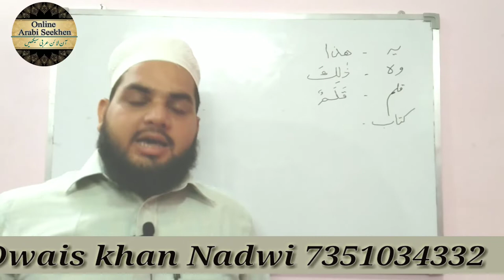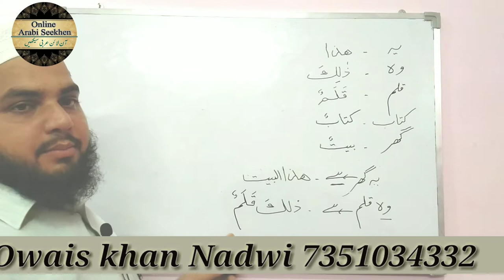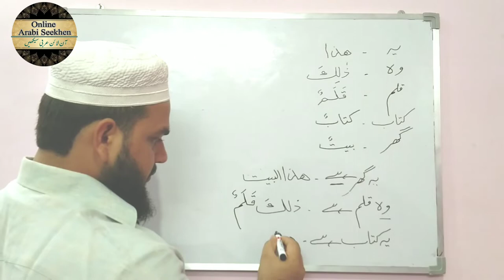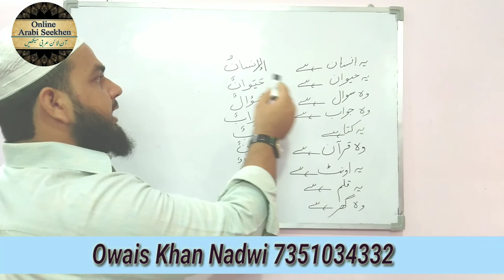Lesson 02 | Arabic Grammar by Owais Khan Nadwi.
arabicgrammar learnarabic arbiseekhnekatarika پہلا سبق اگر آپ سے چھوٹ گیا ہو تو اس لنک سے اس کو کھولیں اور عربی سیکھنی شروع کریں